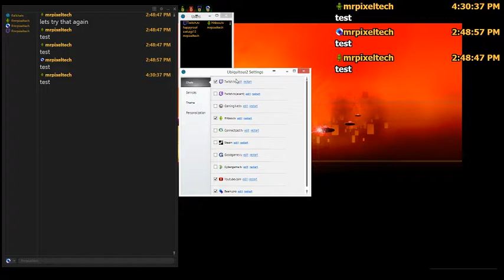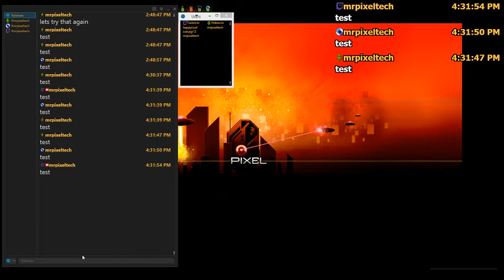Ubiquitous 2 - Quick Demonstration - Multi-stream chat client and OBS overlay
for a tutorial on how to configure.

Quick demonstration of Ubiquitous 2 by Xedoc - showcasing it's multi-stream chat client and obs overlay functionality.
*** Don't be a creeper, talk to me in the comments :) ***
*** Want to help?: Like, and/or share the video ***
Let's be an engaged and active community, together :)